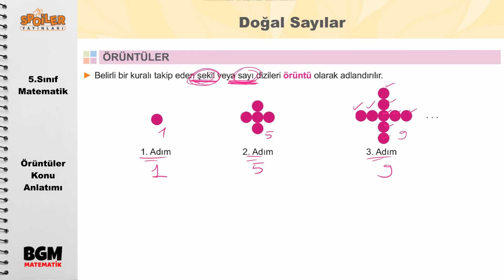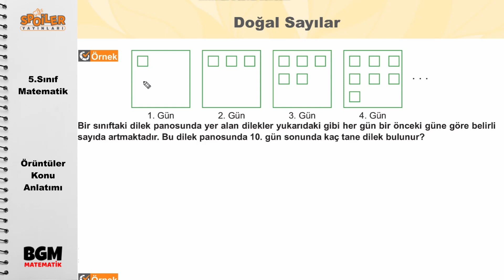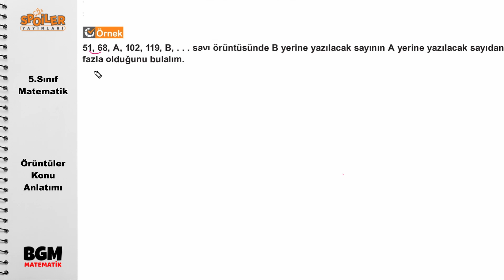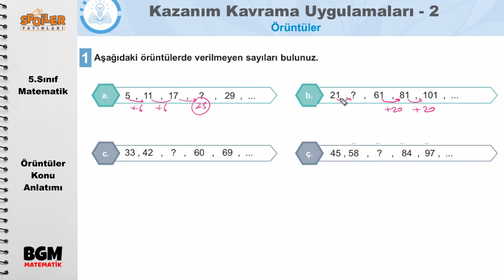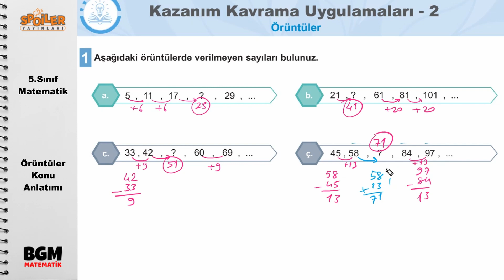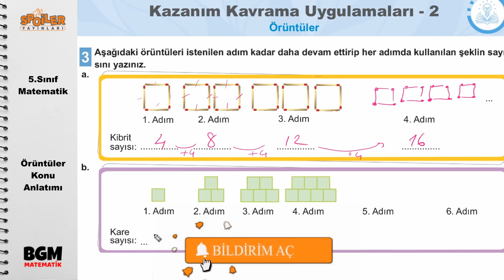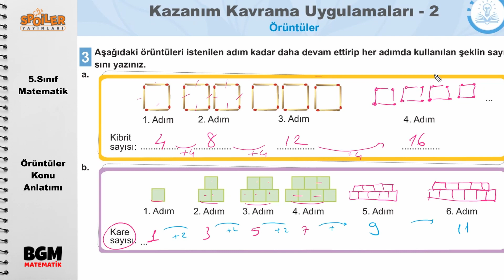Örüntüler Konu Anlatımı / 5.sınıf Matematik Spoiler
örüntü nedir örüntü kuralı nasıl bulunur Ortaokul matematik 5.Sınıf konu  anlatımı çözümlü örnekler test soruları video dersi
VİDEOMUZDA YER ALAN KONU BAŞLIKLARI
00:00 Giriş
01:04 Geçen haftanın cevabı ve Ödev kontrol
01:28 Örüntü nedir kural bulma
03:00 Şekil ve sayı örüntüsü örnekler
04:33 Örüntülerde eksik sayı bulma
08:17 Örüntüler çözümlü alıştırmalar
11:02 Sen Çöz ve Ödev zamanı
11:38 Kapanış

Örüntü, çoğunlukla uzaysal ve geometrik karaktere sahip, iki veya üç boyutlu bir nesne olarak düşünülebilir. Diğer bir ifadeyle örüntü, ilgilenilen varlıkla ilgili gözlenebilir veya ölçülebilir bilgilere verilen isimdir
Örüntü nedir? Örüntünün tanımı ve örüntü kavramı hakkında hem matematiksel hem de desen örnekleri. Örüntü süsleme örnekleri.
Örüntü Nedir? Örüntü Örnekleri Nelerdir?
Örüntü, bir nesne ve ya olay kümesindeki elemanların ardışık olarak düzenli bir biçimde birbirlerini takip ederek yenilenmesi olarak tanımlanabilir. En basit örnek bir hafta içerisinde ardışık olarak günler ve ya bir sene içerisinde ardışık olarak gelen aylardır. Bunlar birer örüntüdür.

Örüntü kavramı çok basit bir kavrammış gibi gözüksede yapay zekaya giden yol örüntülerden